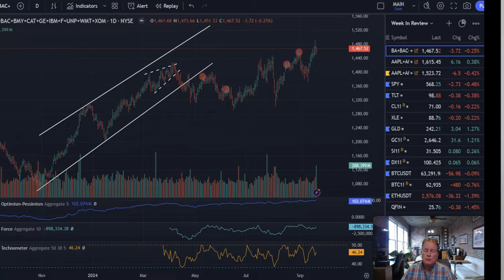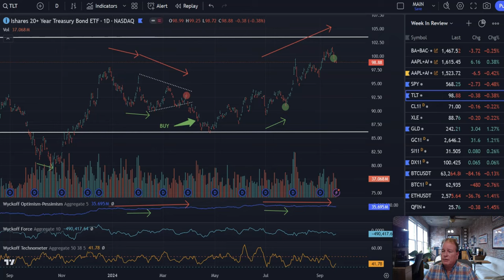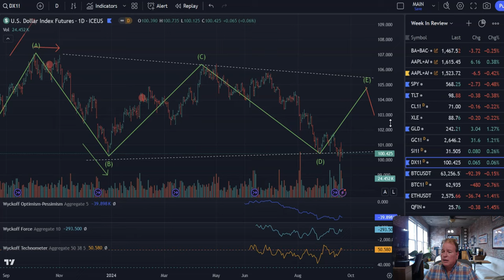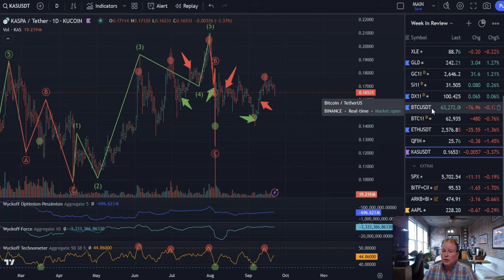Wyckoff SMI "Week In Review" 9.22.24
"Week In Review" 9.22.24 Our thoughts on Stocks, Bonds, Oil, Metals, and Crypto. Stocks topping, Dollar bounce, Precious Metals correction?